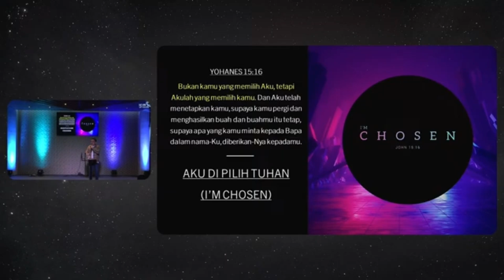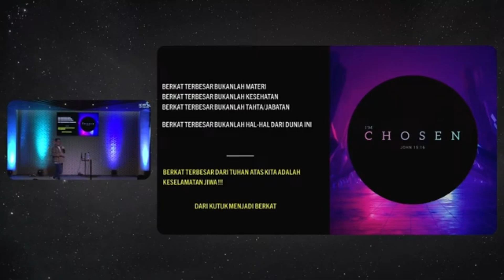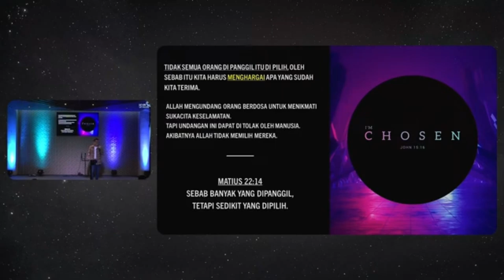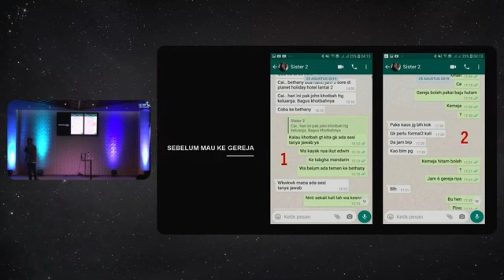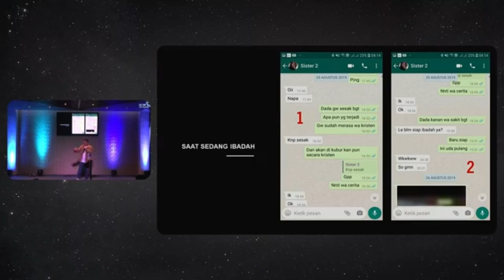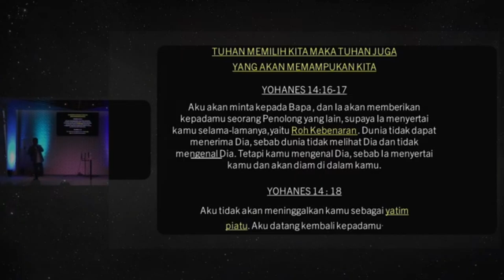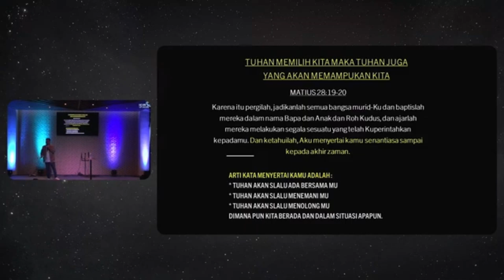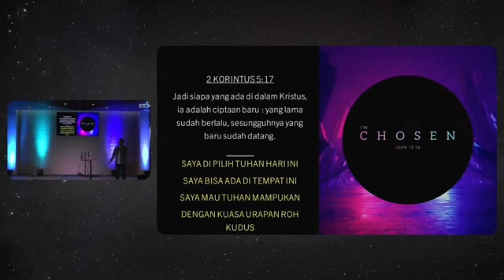Sunday Service | PS.Robin | LIVE Streaming Sunday Service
Youth Shine Service
Our vision:
Mat 5:16 - "Demikianlah hendaknya terangmu bercahaya di depan orang, supaya mereka melihat perbuatanmu yang baik dan memuliakan Bapamu yang di sorga.”

Our values:
Progress over perfection
Be significant
Be authentic
Be relational

Jadi MURID dan PEMURID bukan pekerjaan/profesi pastor A, leader B, tapi WAJIB buat semua yang percaya dan mengikut Yesus (Mat 28:18-20)

Kita melayani karena kita mengasihi Tuhan dan sesama, dan karena Kristus sudah mati untuk kita dan kita sekarang hidup untuk Dia

 shine_hog

🔴Let's get connected by click on this 👇
campsite.bio/shinehog

Join us in Sunday Service 2 PM🔥
Onsite// SCC 2nd Fl. - HOG Eden Park